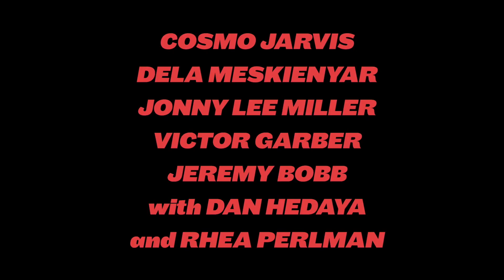FUNNY FACE Trailer (2021) Jonny Lee Miller, Drama Movie